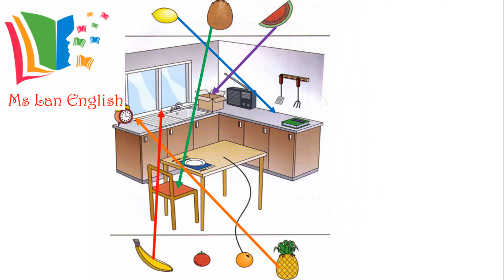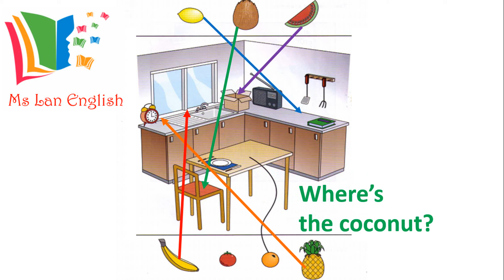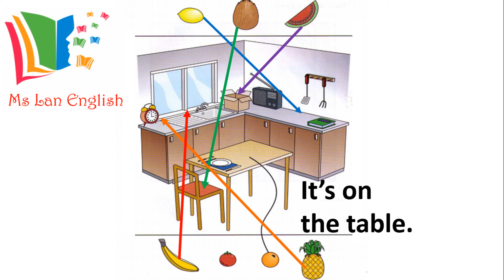SPEAKING STARTERS 1- ASK AND ANSWER ABOUT THE PICTURE